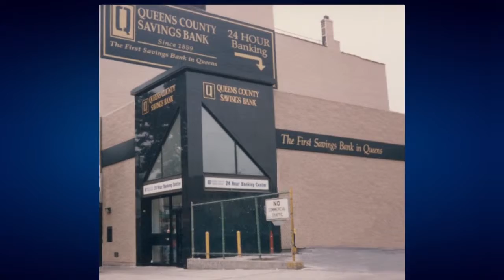Century Club: NY Community Bank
NY Community Bank CEO Joe Ficalora says the secret to being a 100 year old bank is careful lending and strong customer relations.